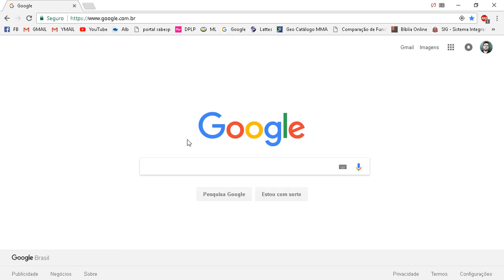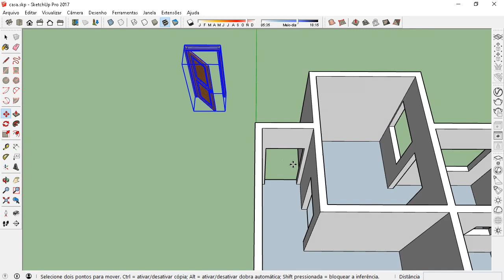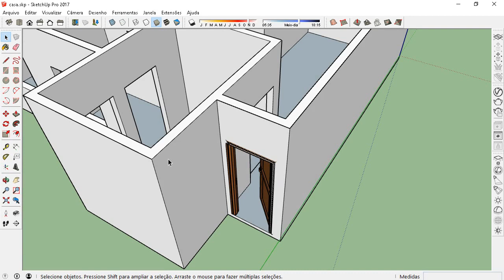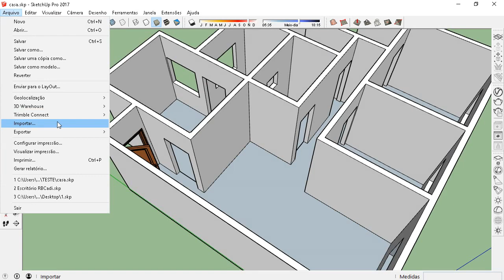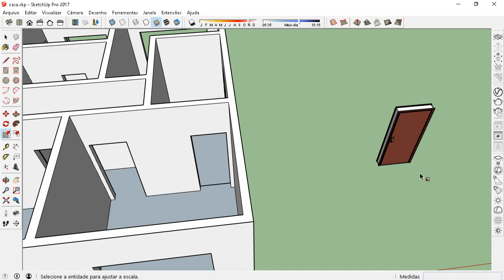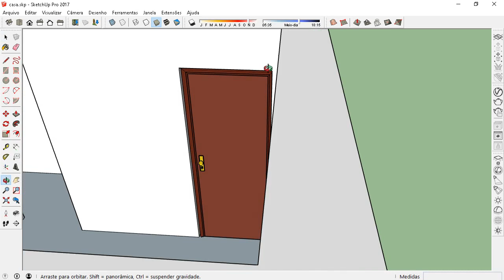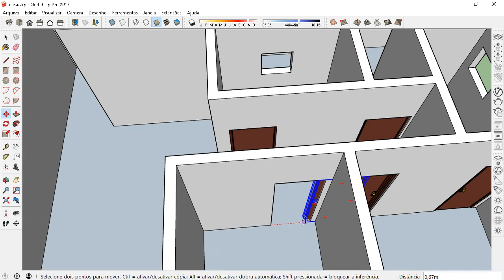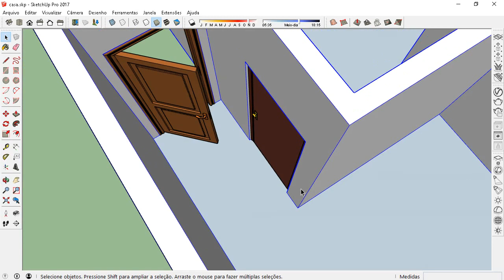Aula 5 - Inserindo Portas (Curso Sketchup)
Aulas de Sketchup.